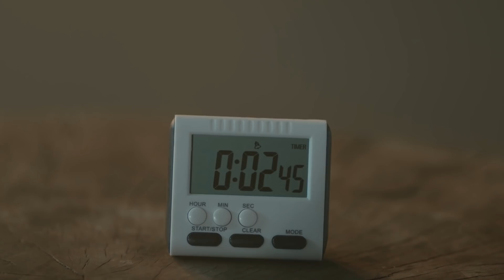Çarpışma - 1 Dakikada 23. Bölüm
Çarpışma 23. Bölüm Özet:

Kadir’in tetiği çekmekte tereddüt ettiğini gören Veli, yaptığı kötülükleri bir bir hatırlatarak kendisini öldürmesi için Kadir’i kışkırtır. Bu sırada Zeynep için zaman gittikçe daralmakta ve geçen her bir saniye onu ölüme bir adım daha yaklaştırmaktadır.
Kadir, kontrolünü tamamen kaybetmek üzeredir ki, son anda  Zeynep’e ulaşabileceği bir yol açılır. Cansız, Zeynep’in yerini söylemese de, Kadir’i onun yanına götürmeyi kabul eder. Hızla yola çıkarlar ve Zeynep’in yanına gelirler. Cansız, imha edilmesi öylesine zor bir bomba düzeneği hazırlamıştır ki, Zeynep’ten sonra Kadir de Cansız’ın ölüm tuzağının içine düşer.
Kadir ve Zeynep’in kurtulmaları artık tamamen şansa ve mucizelere bağlıdır. Veli, kaçma planları yapan Cansız’ı öldürmek için harekete geçer ve pusuya yatar. Beklediği fırsatı da yakalar ve Cansız’ın üzerine mermi yağdırır. Diğer yanda Cemre cezaevine gider ve Demir’le yüzleşir. Kerem, Cemre’nin yine en büyük destekçisidir. Veli, İstanbul’dan ayrılmaya karar verir ve şehirle vedalaşmaya başlar. Ancak hiç beklemediği bir anda, hiç beklemediği birinden bir mesaj alır. Kan akacak, canlar yanacak ve ölüm kapıyı bir kez daha çalacaktır.

Senaryo : Ali Aydın
Yapımcı : Kerem Çatay-Pelin Diştaş
Yönetmen​ : Uluç Bayraktar
İdari Yapımcı : İsmail İçen
Dizi Müzikleri: Toygar Işıklı

Oyuncu Kadrosu
Kadir: Kıvanç Tatlıtuğ
Zeynep: Elçin Sangu
Veli: Onur Saylak
Cemre: Melisa Aslı Pamuk
Kerem: Alperen Duymaz
Haydar: Erkan Can
Selim: Mustafa Uğurlu
Meral: Merve Çağıran
Belma: Rojda Demirer
Demir: Hakan Kurtaş
Galip: İsmail Demirci
Aslı: Sevtap Özaltun
Serpil: Gonca Cilasun
Ömer: Yıldırım Şimşek
Aylin: Gökçen Çiftçi
Deniz: Merve Nil Güder